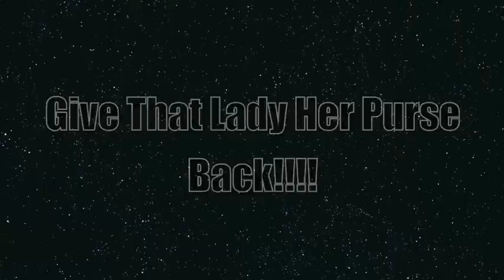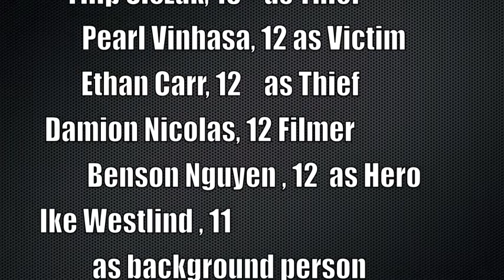The Purse Knapping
A talented group of Mrs. Molly Renauer's art students at Mt. Tabor Middle School produced this silent film and submitted it to the International Youth Silent Festival.  Enjoy!